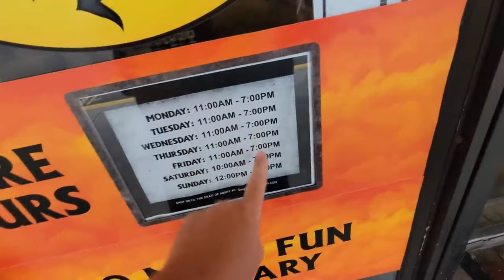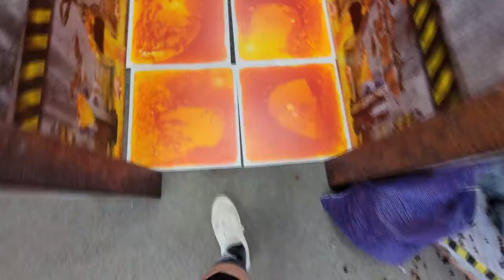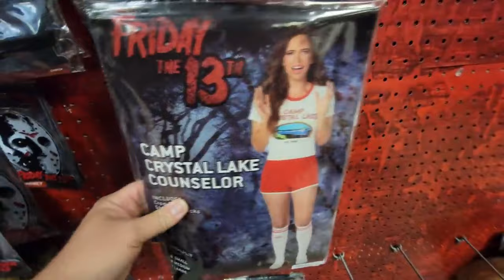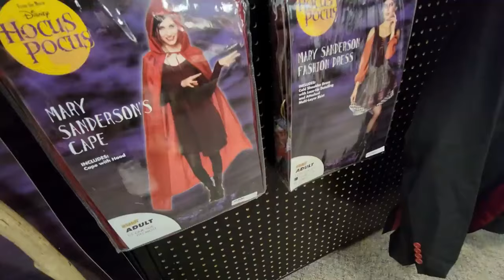SPIRIT HALLOWEEN is POPPIN' in SALEM MASSACHUSETTS!